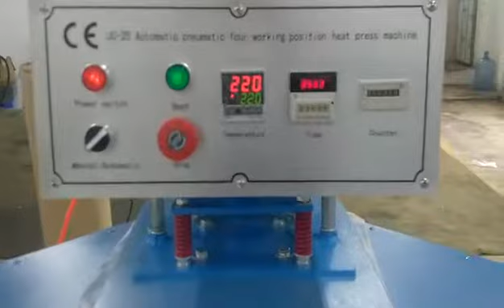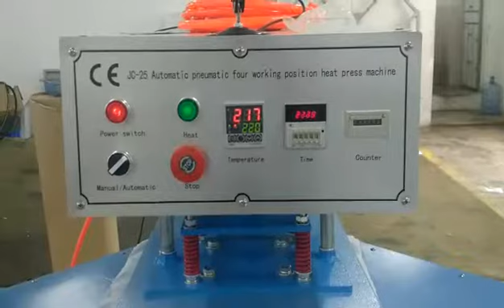25 Four stations heat press machine